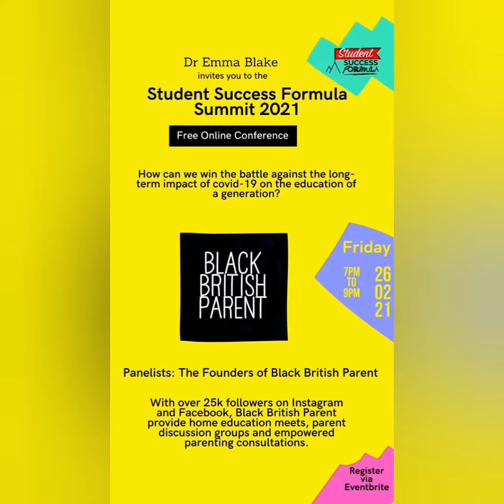Student Success Formula Summit 2021| Friday 26th February at 7pm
Don't miss this years conference, it is set to be dynamic!

Search Eventbrite's 'Online Events' for "Student Success Formula Summit 2021"